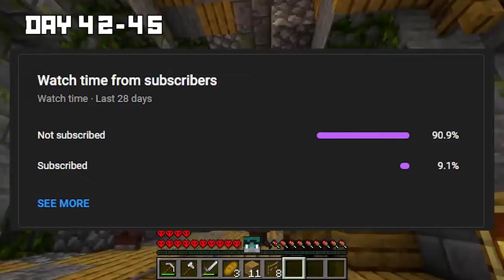I Survived 100 DAYS as a RASCAL in HARDCORE Minecraft!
1 like =  ❤️
1 comments = ❤️❤️

23,538,100 views  Aug 9, 2022
THE BIGGEST BANK ROBBERY | GTA 5 GAMEPLAY #147